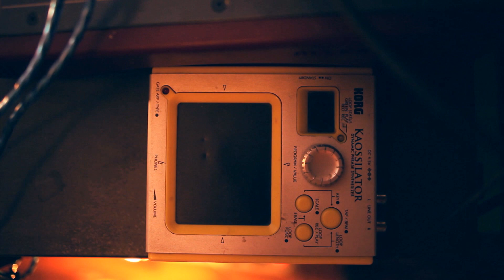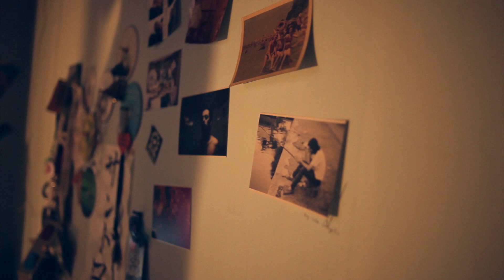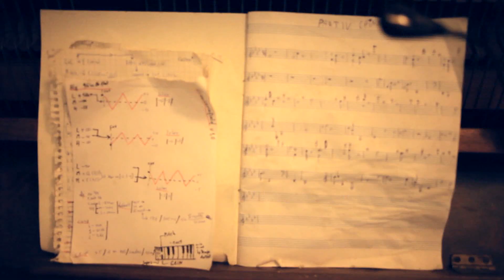Urban Stories - Story № 13